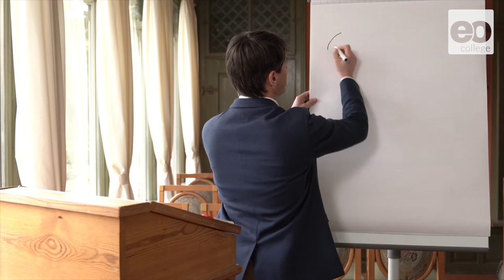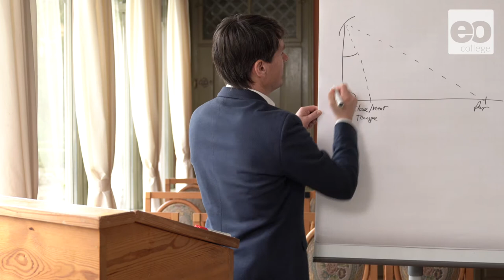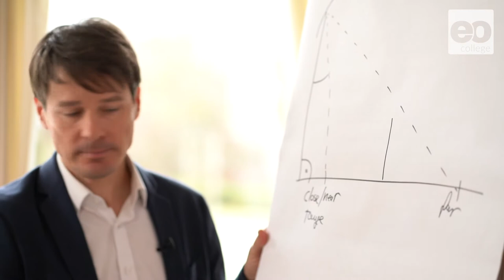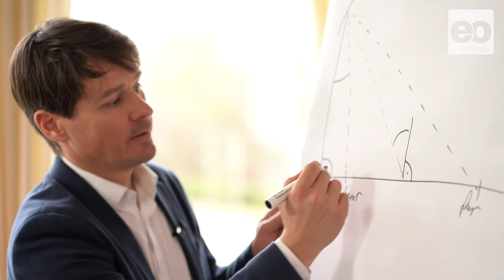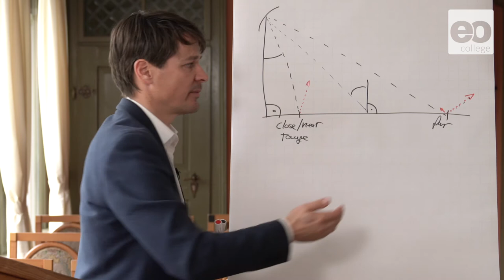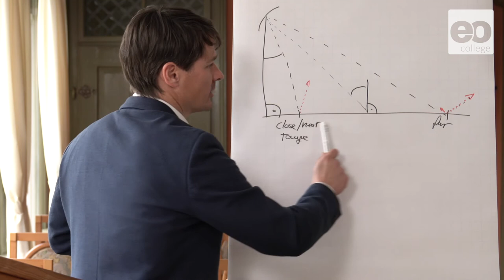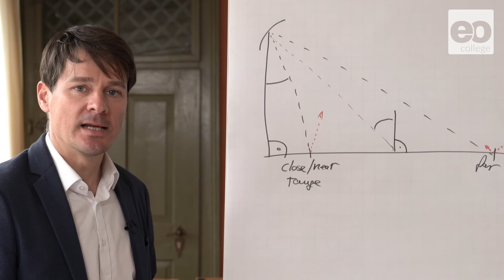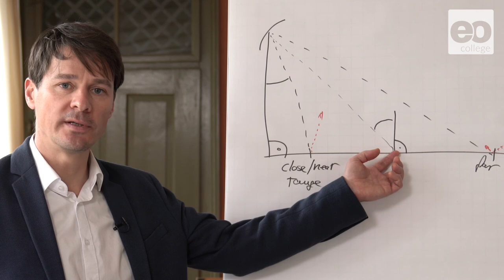Der Einfluss des Einfallswinkels auf die Radarrückstreuung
Dr. Christian Thiel erläutert den Einfluss des Einfallswinkels auf die Radarrückstreuung.